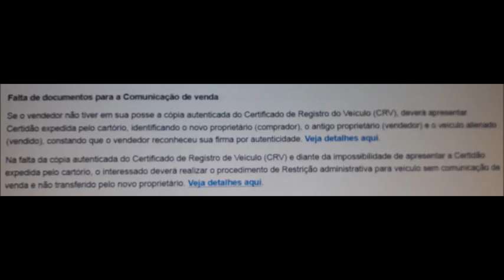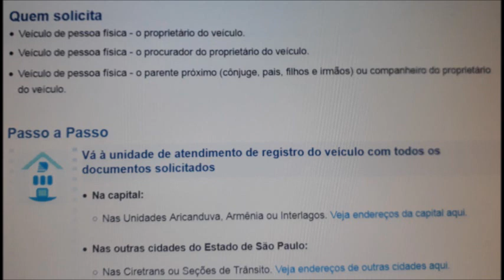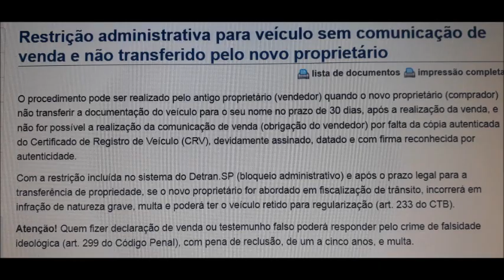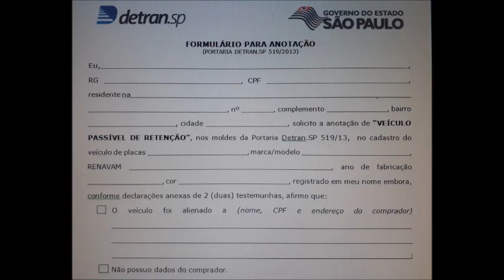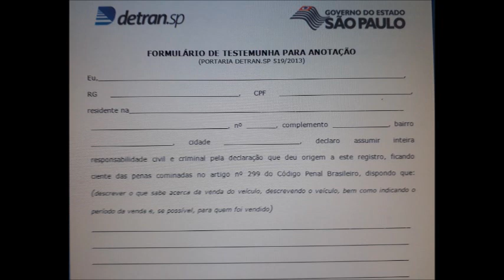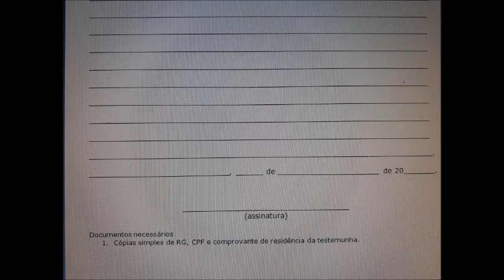Solução: o comprador não transferiu o veículo e sumiu!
Vendeu o carro e o comprador sumiu? Não sabe onde ele anda? Nem sonha o paradeiro do carro? Será que as multas virão no seu nome? Assista o vídeo e saiba que tem solução para tudo isso.